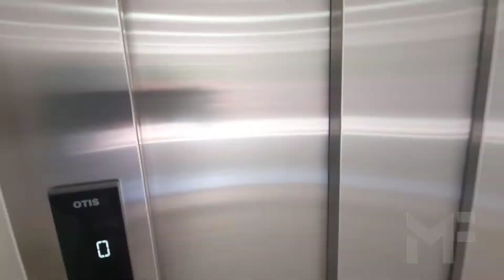Cobertura 3 quartos - Coronel João Olintho - Recreio dos Bandeirantes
Recreio dos Bandeirantes RJ
Venha morar em uma excelente cobertura linear de 3 quartos sendo 1 suíte, terraço aberto de 65 m² com área gourmet com churrasqueira e bancada.
Direito a laje.
Prédio novo!
Valor: R$ 890.000,00
(Podendo ser financiado)

Temos vídeos, book e tabela deste e de outros empreendimentos.
Corretores credenciados com mais de 700 opções na regiao da Tijuca, Botafogo, Barra e Recreio dos Bandeirantes, Imóveis usados ou lançamentos.
Venha morar no menor valor de m² e excelente custo benefício em qualidade de vida!